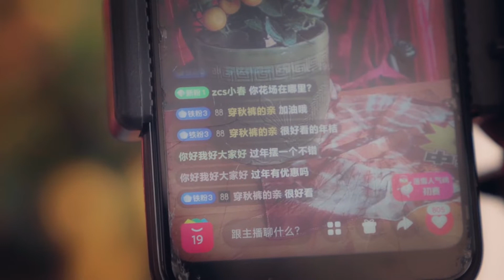不逛花市怎样买“桔”？新时代桔农有办法，带你云买陈村年花